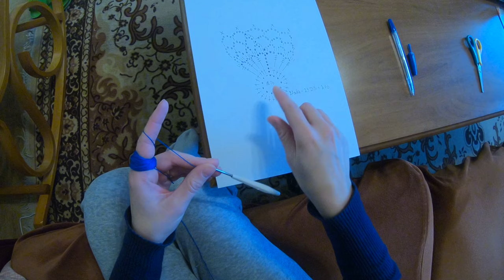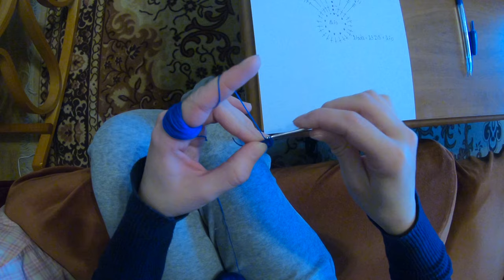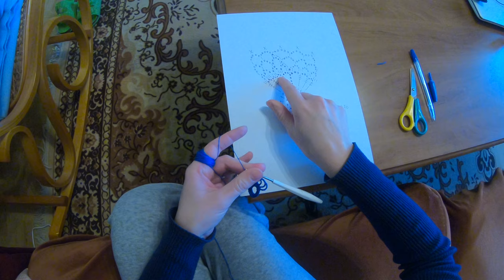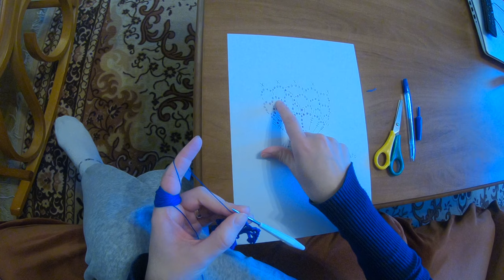Háčkované velikonoční vajíčko - 1 (crochet egg)